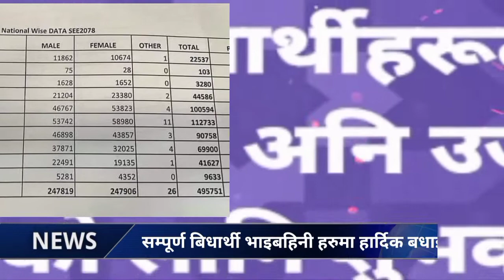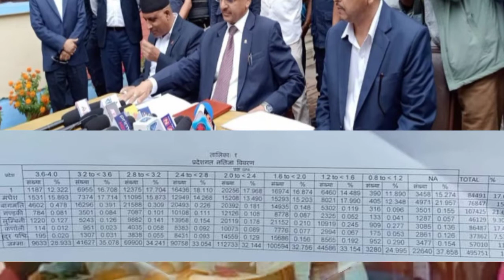SEE Result 2079 Published l How to Check See Result l See Result News Update l SEE Result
Thank you Sporting

See Letest Update l Grade 10 Result update l see results 2079 l See Result 2079 update l see results 2079 news l How to Check see Result l See Result check garne tarika l see results 2078